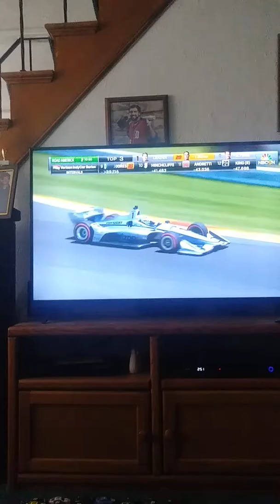Reaction to the KOHLER GP At Road America